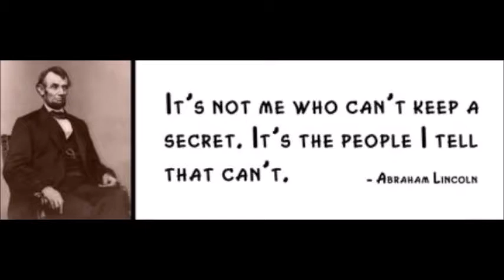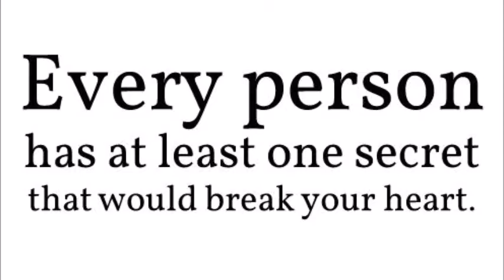Chatty Cathy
Written/recorded November 21st - 22nd, 2017